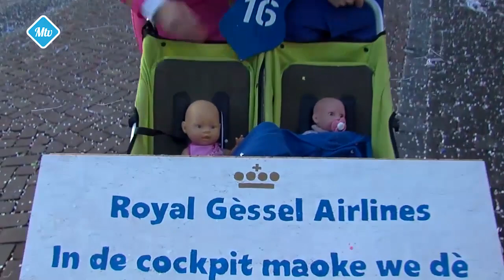Hoe gaat de optocht in het Pierewaaiersrijk eruit zien? - 1253 2024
Prins Frans II kijkt met aantal deelnemers vooruit naar de optocht.
Wil je op de hoogte blijven van ons? En dan krijg je een melding wanneer we een video plaatsen.

🕖 Uitzendtijden op Ziggo kanaal 43 (Midden-Brabant) of 48 (Noordoost-Brabant), Trined kanaal 513, KPN kan. 1498, Caiway kan. 12, T-Mobile kan 867:
      - Maandag    12.00u. - 04.00u.

📻Ook kun je op zondag onze wekelijkse radio uitzending tussen 10.00u. en 12.00u. beluisteren via Ziggo (918/923), Trined (899), KPN (1198), T-Mobile (2178) of